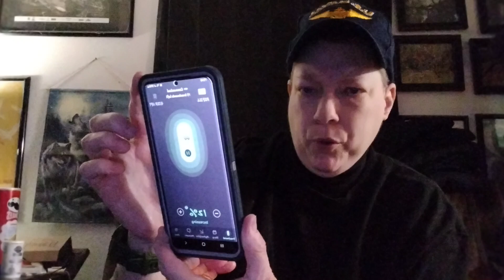Using My New Nerivio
This is my 4th use of my Nerivio arm band.